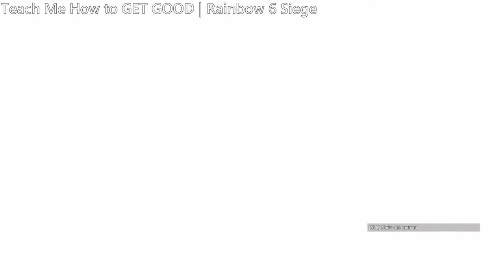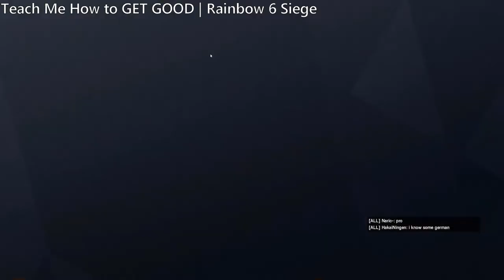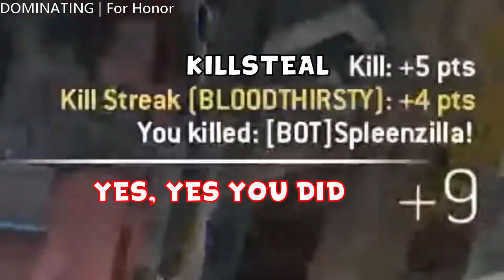A SUPER LATE MONTAGE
I've not made a video since 2018 (3 months) to be exact, i'm sorry for this, and let's hope that this will be the start of a new ME.

SmuleHoffical.